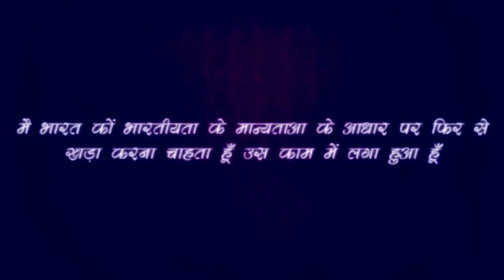थाइरोइड कभी ठीक नहीं होगा अगर... ये काम नहीं छोड़ा,,, ये ही जड़ है थाइरोइड की- Rajiv Dixit